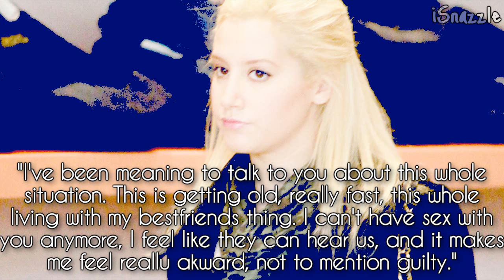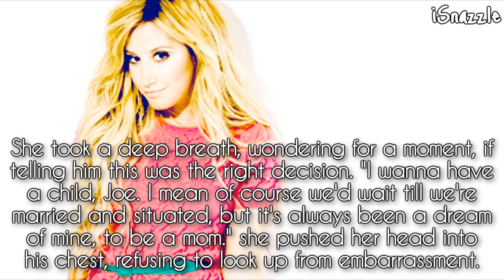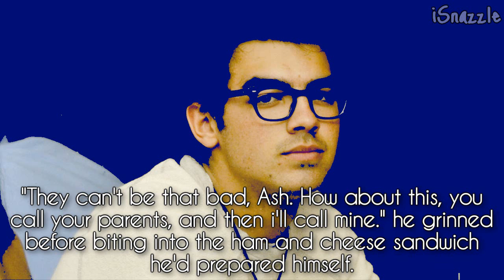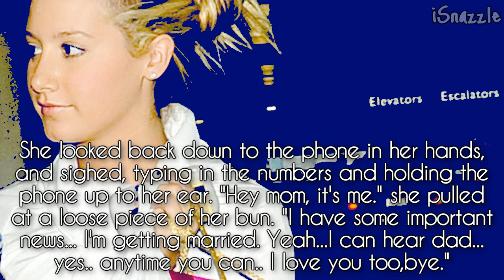Fall To Pieces Part Thirty One; Calling Home.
READ :)

So, this has an excuse for its utter suckiness. It mainly is serving as a filler. Things are soon to go down, and these minor parts, however small, DO have a roll in the upcoming episodes but I figured it be best to get them out of the way now, so I dont have to introduce them, explain them later. I dont expect much feedback from this episode, mainly because I only get a shitload of feedback when the episode is like BAM! In your face :D

Comments are GREATY appreciated :)

Comment.Rate.Add.Fave.Sub.

Twitter; add it for updates on all my series :)

Font Used:
Caviar Dreams

Songs:
When I Look At You  Miley Cyrus